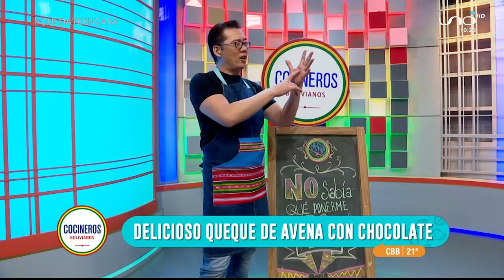Queque de avena con chocolate - Cocinero Pablo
COCINEROS BOLIVIANOS